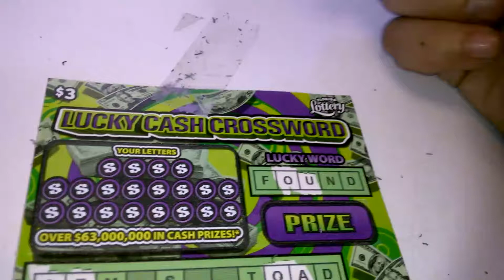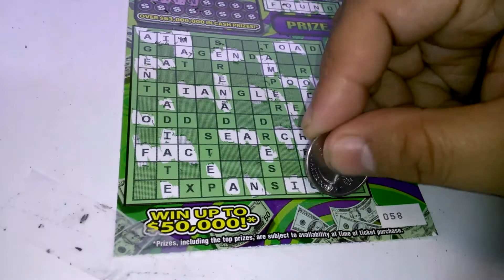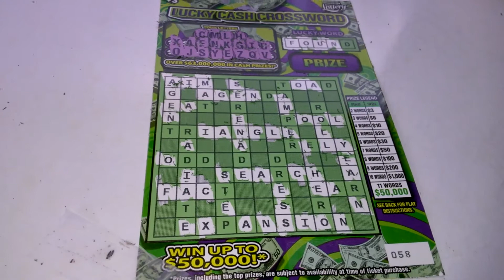Florida lottery scratchoff #4014